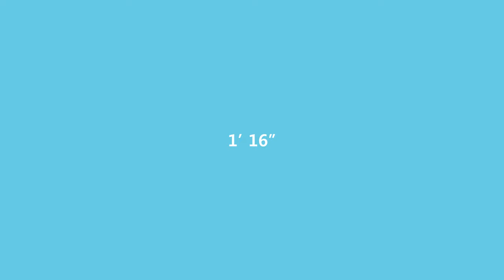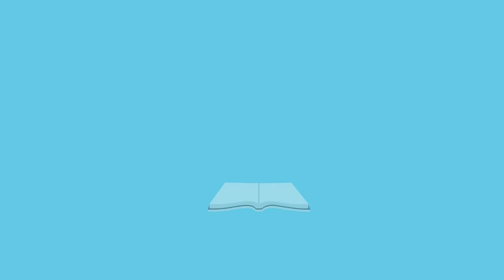OCU 내★꿈 이루기 프로젝트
열린사이버대학교 홍보 동영상
내 꿈 이루기 프로젝트